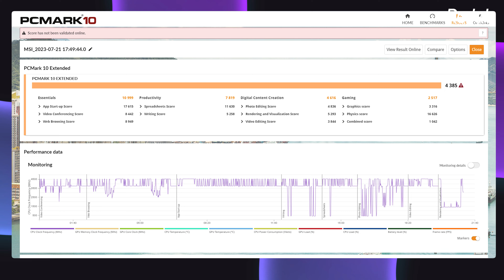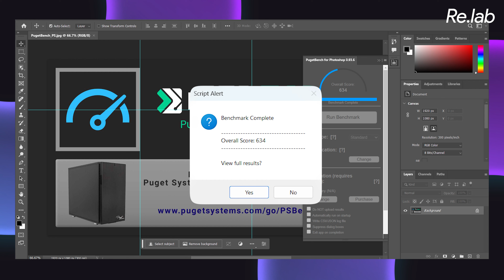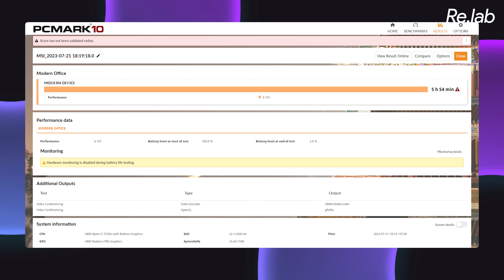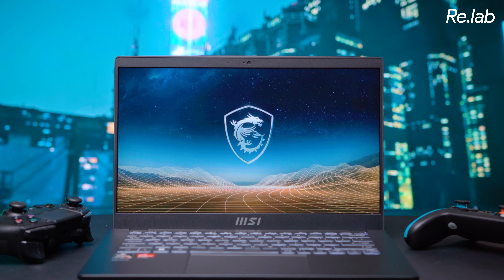MSI Modern 14 C7M - Hơn 10 TRIỆU đã có 16GB RAM, Ryzen 7000 mạnh mẽ...nhưng phải lưu ý 4 điểm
Quay phim | Hậu kỳ: Đức Con
Thực hiện: @hoangminhhieu812 & Bùi Thành

Menu
00:00 Intro
00:59 Cấu hình - Ryzen 5 7530U chỉ là phiên bản Refresh
03:49 MSI Modern 14 tại CellphoneS
04:42 Màn hình
05:50 Phong cách thiết kế
07:35 Pin và Sạc
08:10 Kết
08:52 Outro